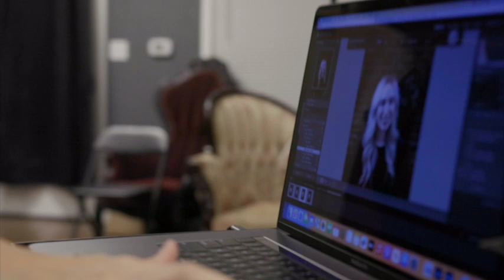BEHIND THE SCENES WITH BRIANNA | MODEL PHOTO SHOOT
A unique behind the scenes shoot with Brianna! This video with shoot with both a Canon EOS R @ 24FPS and a 25 year old Apitek Fidelity 3100 camcorder (QVGA 320x240 pixel 10FPS) attached to my DJI Ronin RS2. The combination of the modern and retro footage made this video so captivating. Enjoy! videography behindthescenes livinglife model modelshoot retro oldandnew lowtech photoshoot photography beauty beautiful @blessedholisticlife